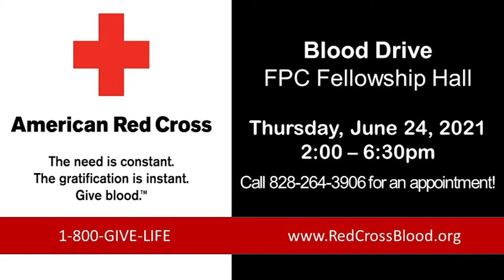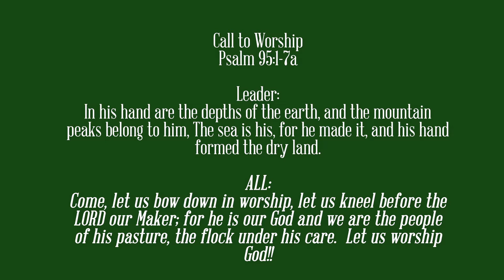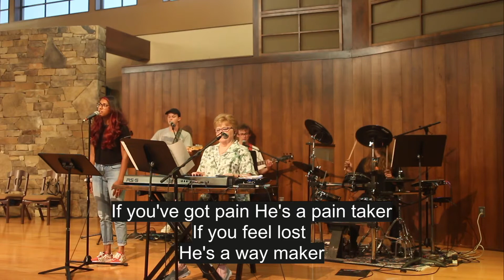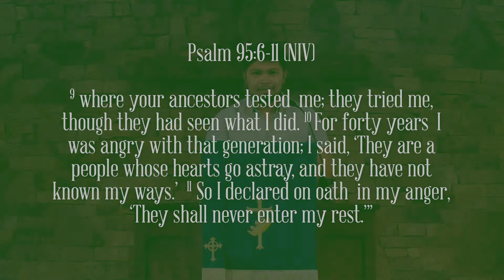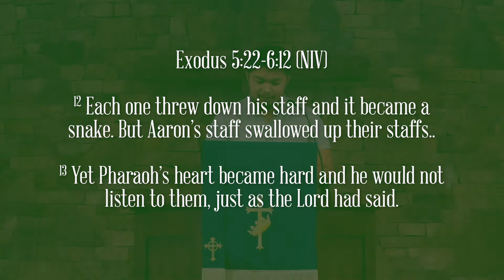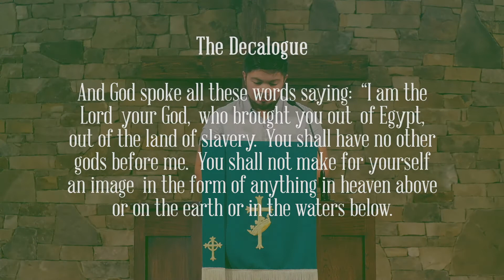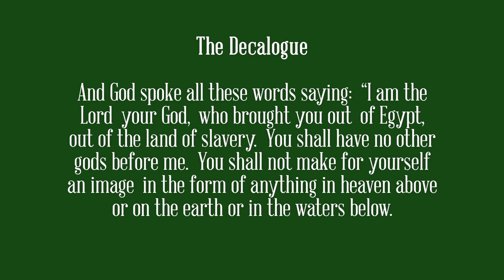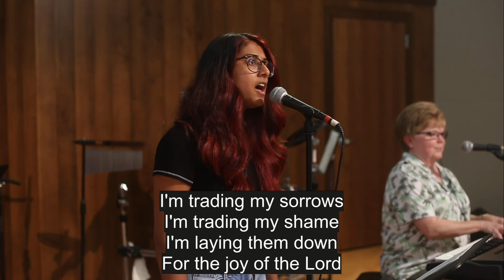Exodus: “A Hardened Heart” | FPC Boone Online Worship Service - June 20th, 2021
If you are new to First Pres Boone, please click here to sign our online Guestbook:

The weekly online worship service conducted by First Presbyterian Church in Boone, NC. Online services will continue until we can again gather as One Body within our church building.
We are a family of faith called to
              Grow in the love of Christ,
                            Share that Good News,
                                             and Serve the world.